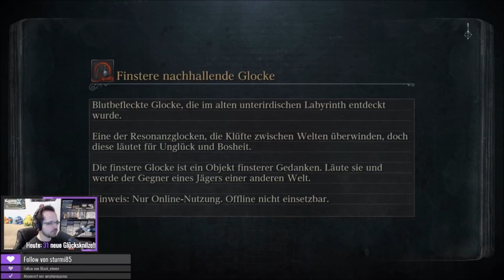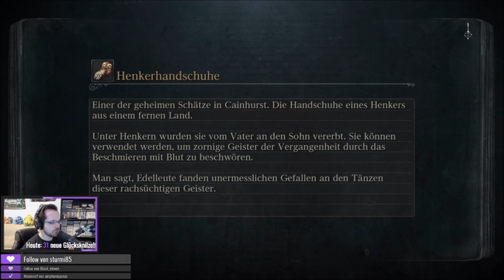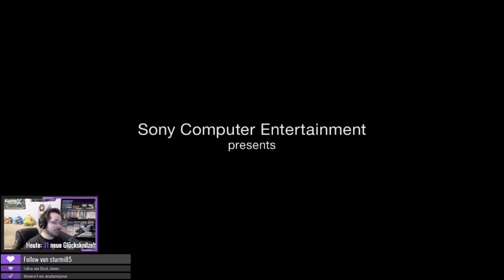Bloodborne [Streamaufzeichnung 2018] - #14 - mit Talion und Rübe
Streamaufzeichnung: März 2018